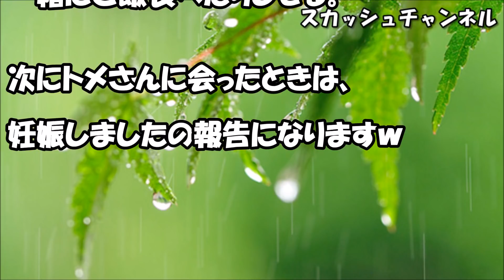スカッとする話 よろけた拍子に体を触ってくる同居の舅。始めは偶然だと思っていたが、夫の長期出張中に本性を現した。 【スカッと】